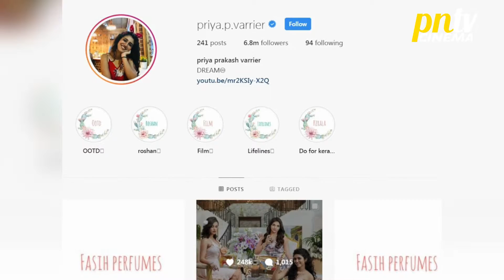Priya Prakash Varrier ने अपनी ये फोटो शेयर करते हुए कर दी ये गलती, हो गई ट्रोल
★ PNTV CINEMA - Your source for latest entertainment news videos, celebrity Interviews, social media buzz, celebrity gossips & latest in trend of hottest scoops, buzz of movies & shows.